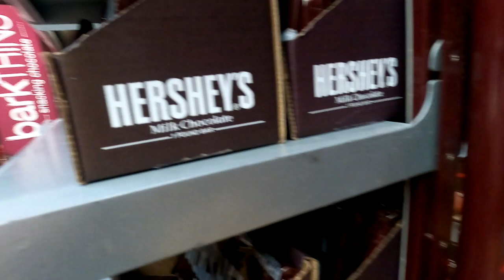Hershey Park Family Trip: A Must for Summer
I know everyone can agree that the last 2 years have been stressful and downright depressing. Not sure what the future holds for us, we still have to live through it all. So we planned and took a trip to Hershey Park for the weekend and even tho it was extremely hot, We had a blast. I put together a short video of some of the things, events, etc. Hope you enjoy it cause we did.